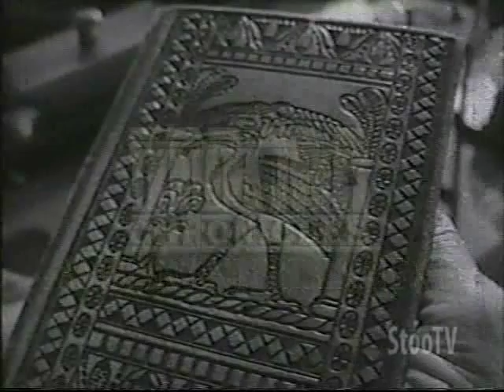The Old Indiana Jones Chronicles - Part 11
Old Indy grabs a cup of coffee.